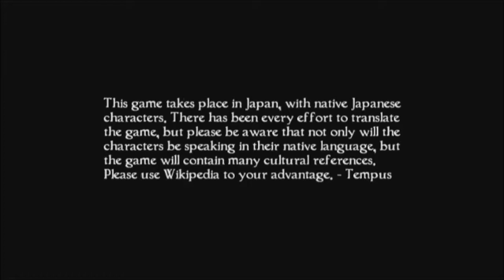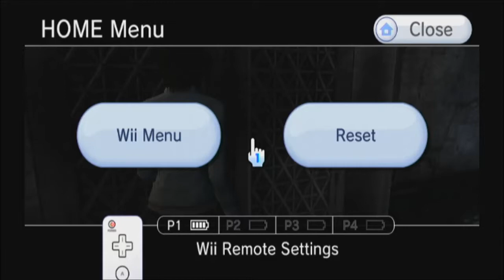Fatal Frame 4 EP1 - First Blossoms